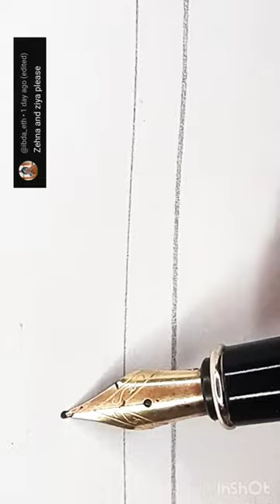Zehna✍️ comment name calligraphy handwriting english shorts viral trending youtubeshorts